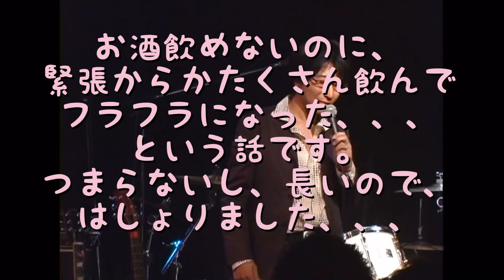徳永英明コピーバンドSympany メンバー紹介 2005.7.17ラストライブ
★徳永英明コピーバンド　Sympany
2005年7月17日のラストライブの演奏です。

当日のセットリスト